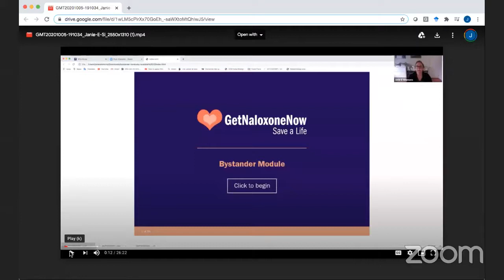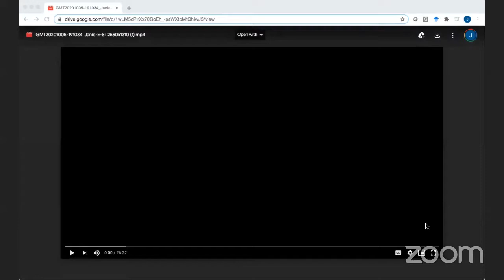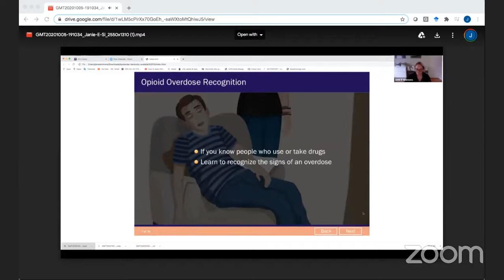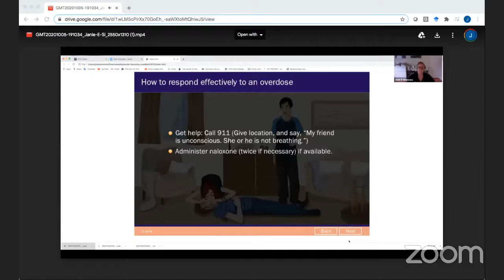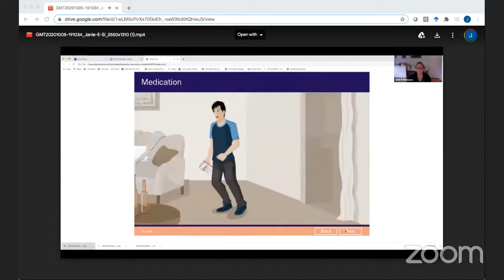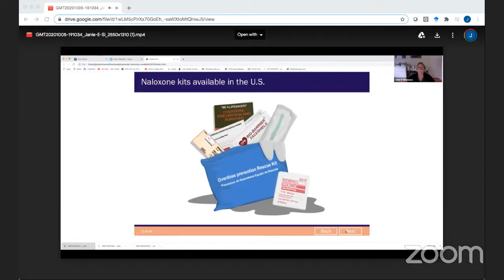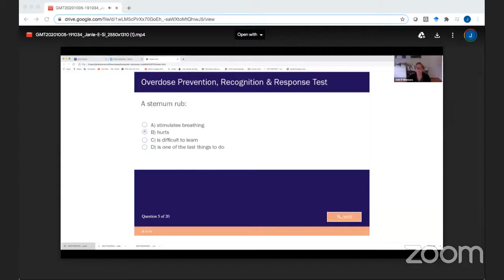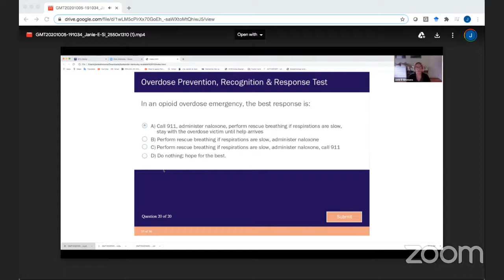Stemming the Tide: Training & Certification of Naloxone for Overdose Prevention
SBHCs can play an integral part in distributing naloxone, a life-saving medication that reverses an opioid overdose with little risk, even if opioids are not present in someone’s system. Get an overview on opioid overdose prevention and treatment training.
Presenter: Janie Simmons, EdD, Founder & Director, Get Naloxone Now